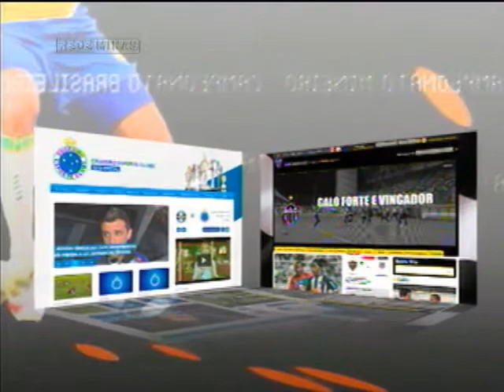Mitos que envolvem o futebol - Meio-de-Campo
30/09/20212 - No Meio de Campo, Luciano Moreira apresenta uma matéria exclusiva sobre os mitos que envolvem o futebol. Por que os árbitros não opinam sobre as partidas que apitam? Qual o motivo dos salários dos jogadores não serem revelados? Essas e outras questões serão discutidas na reportagem especial da semana.